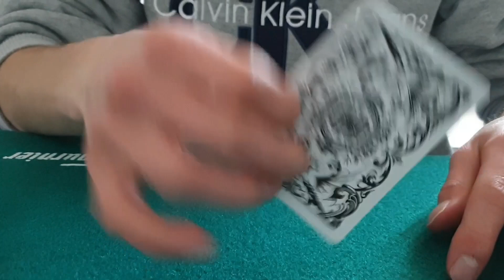INSANE MAGIC COMPILATION - NO CAMERA TRICKS!! (Lockdown)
This is a collection of some of some of my favorite MAGIC TRICKS over the past 4 years!
 Next week we will continue the QUARANTINE IDEAS PLAYLIST - but for now sit back, relax and watch some MAGIC!

I appreciate all the support and want to continue delivering worthwhile content.